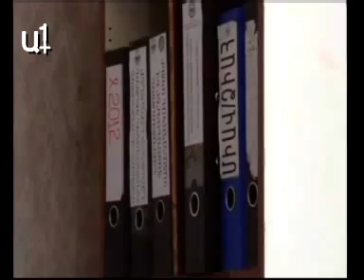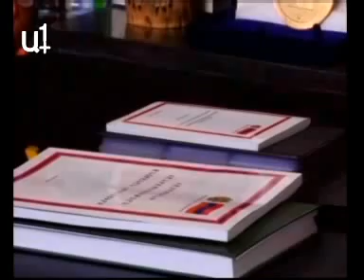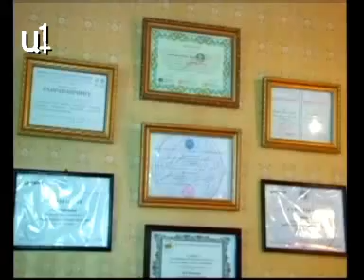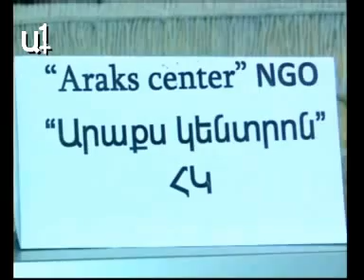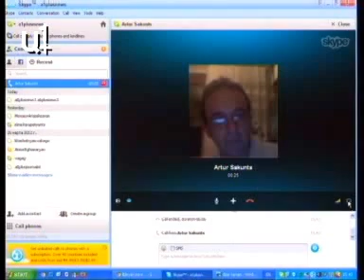30.03 "Your Theme" is elections, observers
«Ա1+»-ի «Ձեր Թեման» հաղորդումն  քննարկեց  տեղական դիտորդական առաքելությունների գործունեությունը նախընտրական և ընտրական գործընթացներում: